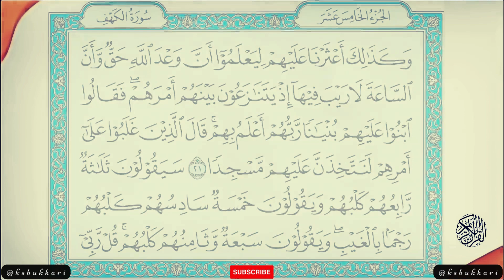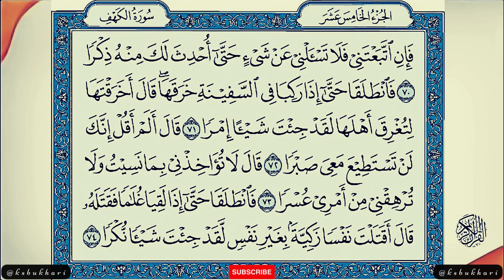Para 15 Abdul Rahman Al Sudais القرآن